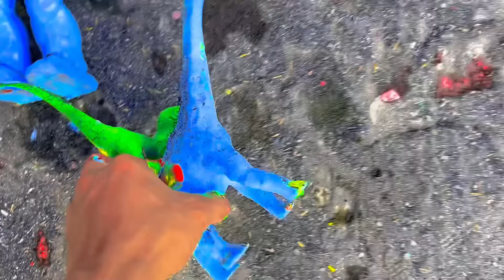Dinosaurus Jurassic World Dominion:T-Rex, Siren Head, King kong, Spinosaurus, Skibidi, Godzilla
Dinosaurus Jurassic World Dominion:T-Rex, Siren Head, Kingkong, Giganotosaurus, Skibidi, Godzilla
Dinosaurus Jurassic World Dominion:T-Rex, Siren Head, Kingkong, Giganotosaurus, Skibidi, Spinosaurus
Dinosaurus Jurassic World Dominion:T-Rex, Mosasaurus, Siren Head, Kingkong, Giganotosaurus, Skibidi,
Dinosaurus Jurassic World Dominion:T-Rex, Mosasaurus, Siren Head, Kingkong, Giganotosaurus, Skibidi, therizinosaurus

Dinosaurs Jurassic world dominion: Mosasaurus, kingkong, kinggidorah, rodan, sirenhead, godzilla
Dinosaurus Jurassic world dominion: Mosasaurus, kingkong, kinggidorah, rodan, sirenhead, indoraptor
Jurassic World Dominion T-rex, Velociraptor, King kong, Vestatosaurus, Giganotosaurus, Megalodon , Mosasaurus

Hunting Jurassic world evolution 2,Hunting jurassic world dominion,Jurassic world Dominion,Jurassic world,Jurassic park,Dinosaurus,Dinosaurs,Giganotosaurus,Brachiosaurus,T-rex,King kong,Dhiloposaurus,Megalodon,Mosasaurus,Shark,animalrevoltbattle,jurassicworlddominiontrailer2022

Membersihkan hewan berlumpur, menemukan hewan, mencari hewan, membersihkan mainan, membersihkan mainan berlumpur, mencari mainan, menemukan mainan.

Dinosaurus Jurassic World Dominion
Dinosaurs Jurassic World Dominion
Velociraptor
King kong
Hunting Jurassic world evolution 2
Hunting jurassic world dominion
Jurassic world Dominion
Jurassic park
Dinosaurus
Dinosaurs
Brachiosaurus
Mosasaurus
Shark
Dhiloposaurus
animalrevoltbattle
🔴Dinosaurus Jurassic world dominion: Mosasaurus
kingkong
kinggidorah
rodan
sirenhead
indoraptorHunting Dinosaurs Jurassic World Dominion Kingkong Mosasaurus T-rex Giganotosaurus Velociraptor

Velociraptor
King kong
Jurassic world Dominion
Jurassic park
Dinosaurus
Dinosaurs
Brachiosaurus
Mosasaurus
Shark
Dhiloposaurus
animalrevoltbattle
🔴Dinosaurus Jurassic world dominion: Mosasau us
kingkong
kinggidorah
rodan
sirenhead